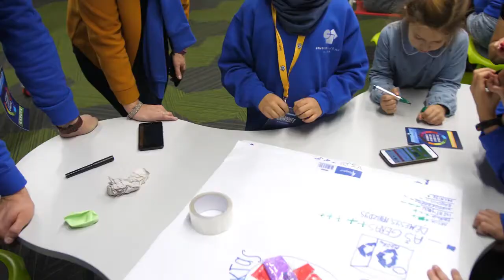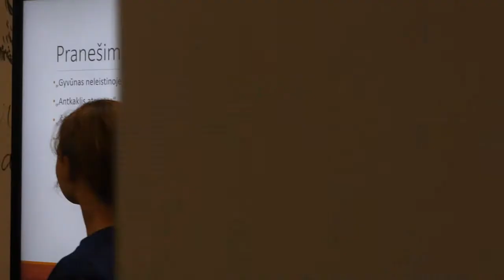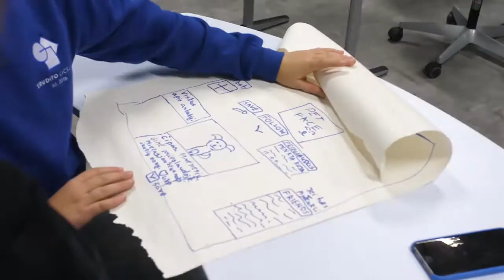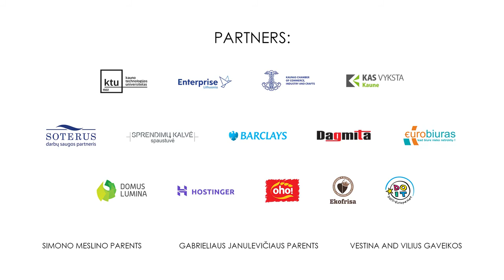ChangeMakers'ON Juniors Hackathon 2018 | All eyes on young innovators!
The very first ChangeMakers’ON Juniors hackathon 2018 took place this weekend at Erudite Lyceum. During the event, more than 40 children competed with their innovative business model ideas. Representatives of the digital generation presented very original ideas (from rented items to homeless animals’ apps) that would contribute to reducing global problems.

Have any questions? Do you want to participate in future events?

Changemakers‘ON is a global SOCIAL INNOVATION and BUSINESS DEVELOPMENT support program that HELPS social innovators to GROW, to ACHIEVE significant scale, BECOME financially STABLE, and to DELIVER impact.

Goals:
To DEVELOP social INNOVATIONS and BUSINESSES with the help of executive experts.
To play a critical role in ENABLING social innovators to fulfill their potential and deliver IMPACT.
To open the door to new innovative SUSTAINABLE social businesses and inject them into the MARKET.